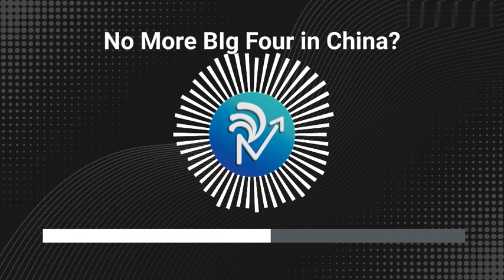Here's Why China is Banning Big 4 // Business Case Study // ReadOn Daily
China has just levied a $30.8 million fine on Deloitte! In today's video, we discuss what Deloitte did to get punished.

And we'll also take a look at why this could be an indication that China has developed a serious problem with the Big 4 companies.

This ReadOn Daily article will give you all the information you need to make an informed decision about the future of the Big Four audit firms in China.

So be sure to check it out!